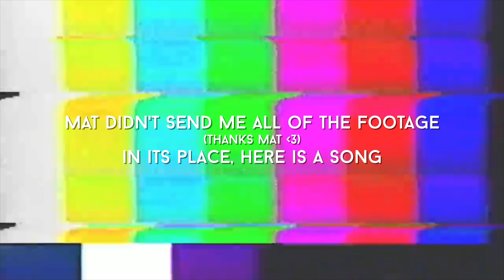NEVER Listened to ZAYN MALIK - Reaction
HUGE thank you to the AMAZINGLY AWESOME Billie Ptolemy for editing this video! :D

IF YOU'D LIKE TO DOWNLOAD THE SONGS I REACTED TO, HERE ARE SOME LINKS: